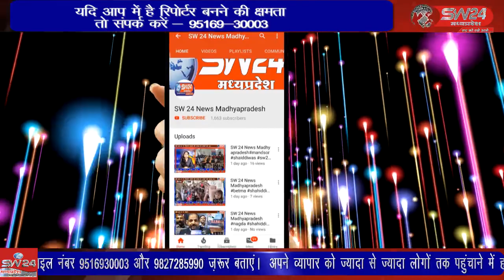SW 24 News Madhyapradesh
tikamgadh टीकमगढ़ शहर में दुकानदार द्वारा दुकानों से बाहर लगाए गए काउंटरो को नगरीय प्रशासन और जिला प्रशासन की संयुक्त टीम ने हटवाया